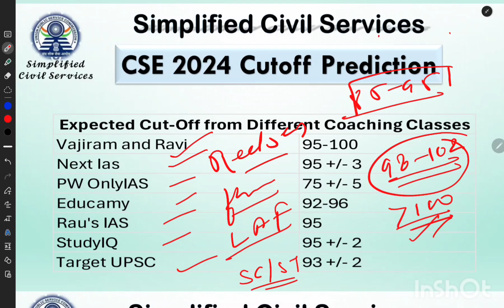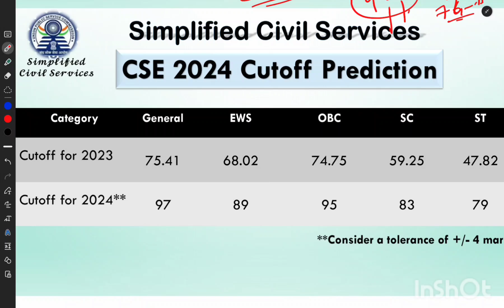cutoff 2024|civilservices |prelims result 2024